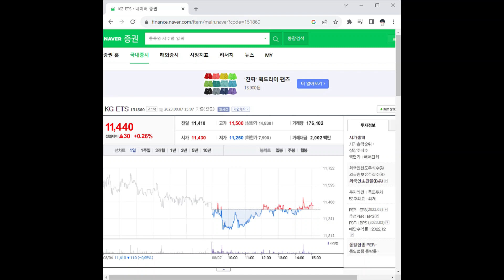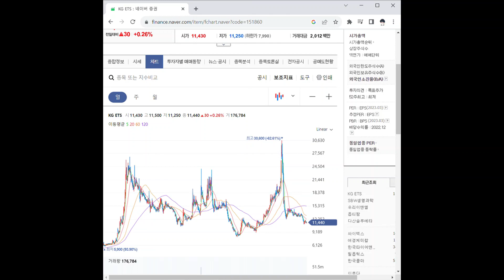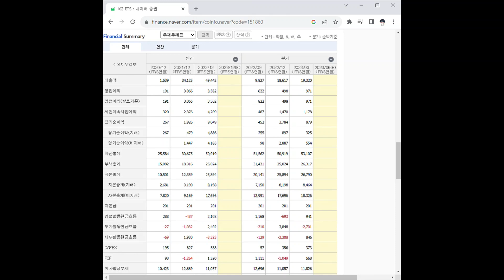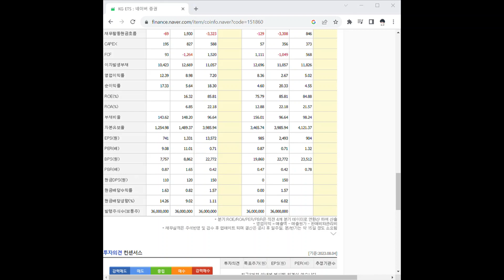151860KG ETS 주가 전망 및 차트 분석